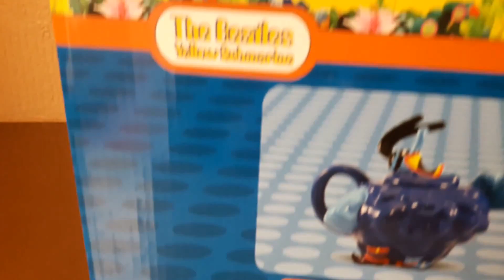Beatles Memorabilia Yellow Submarine Meanie Teapot Unboxing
Con motivo del 50 aniversario del album Yellow Submarine salieron a la venta nuevas piezas de memorabilia.Esta es una de éllas.